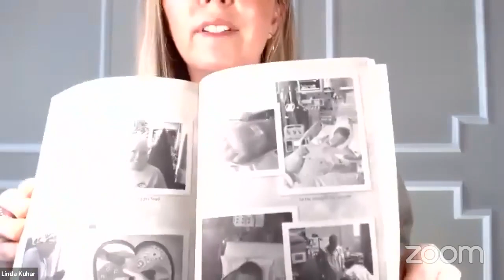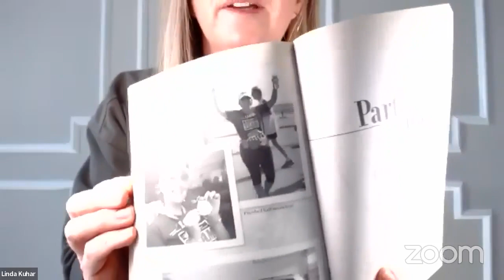Never undervalue obedience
VISIT LINDAKUHAR.COM for more inspiration and encouragement and to purchase her books Speaking In Tongues Your Secret Weapon Devotional Study, Igniting Revival Fire Everyday and Worthy of a Miracle. Linda Kuhar mentors women around the globe in building stronger intimate relationships with Christ. Linda will empower you to dig deeper than ever before in your relationship with Christ.
Take Linda's FREE Speaking In Tongues Class. Sign up at LINDAKUHAR.COM